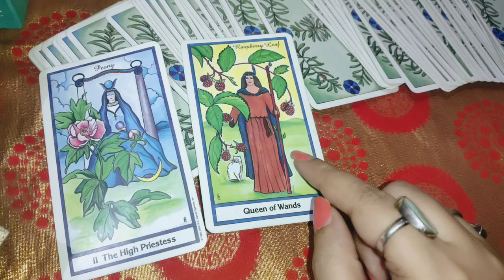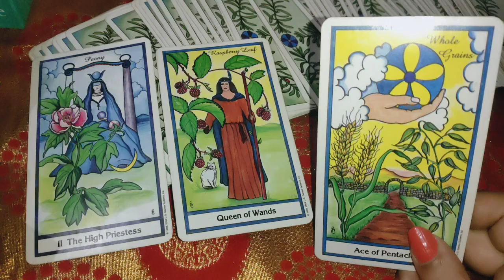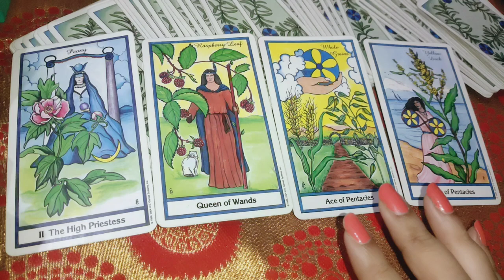Libra ♎ their current feelings 👩‍❤️‍👨 next move 💞 timings 🤗 guidance 😘 timeless 🔮